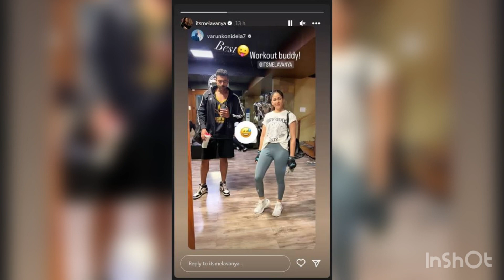Mega price Varun tej Lavanya Tripathi first Diwali celebrating exclusive fistphotos viral